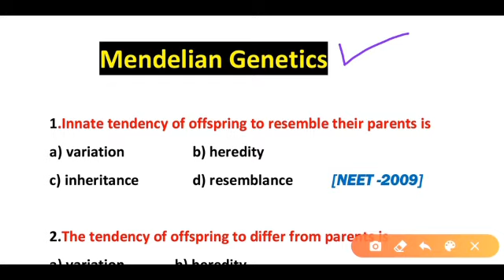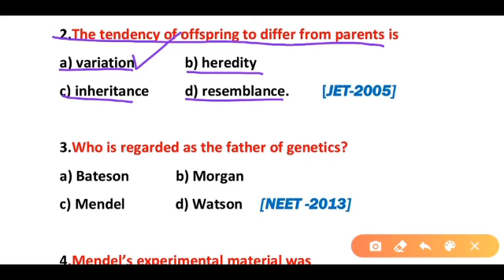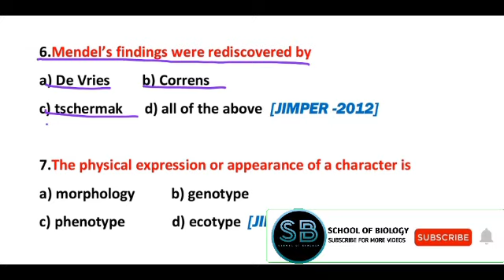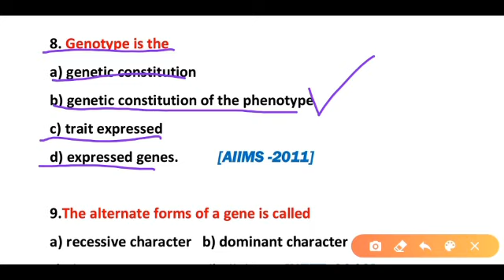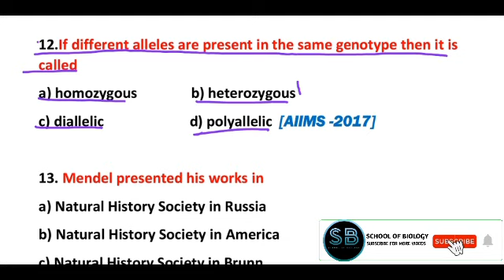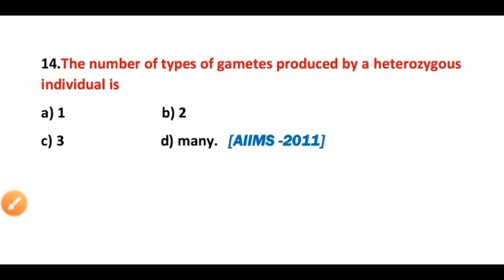Mendelian Genetics || Genetics mcq || Genetics mcqs || Part 1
This Video contains most important questions about Mendelian Genetics.Mendelian inheritance is a type of biological inheritance that follows the principles originally proposed by Gregor Mendel in 1865 and 1866, re-discovered in 1900 and popularised by William Bateson.A Mendelian trait is one that is controlled by a single locus in an inheritance pattern. In such cases, a mutation in a single gene can cause a disease that is inherited according to Mendel's principles. Dominant diseases manifest in heterozygous individuals. Recessive ones are sometimes inherited unnoticeably by genetic carriers.

Mendel proposed that there are “special factors” in organisms, which control the expression of traits and their transmission to next generations. These factors were eventually termed genes.

This Video is very useful for all competitive exams such as NEET , JIMPER, AIIMS , Railway etc.

Also learns about